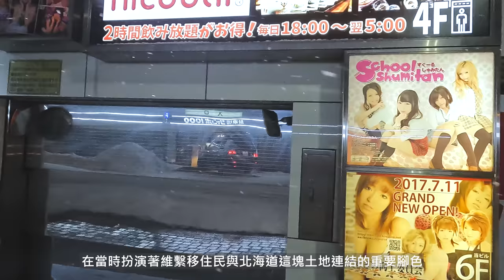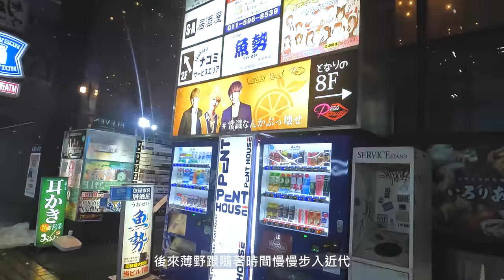維繫北海道開拓史的夜之歡樂街 | 4K | すすきの | Walker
★ 4K
★ CC+內建字幕

雪夜中散步於北海道的不夜城區。